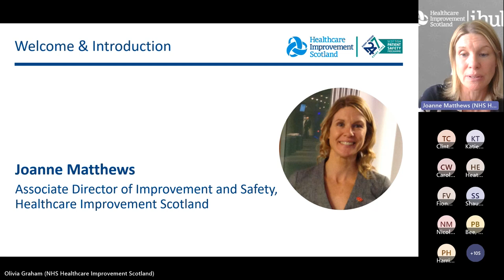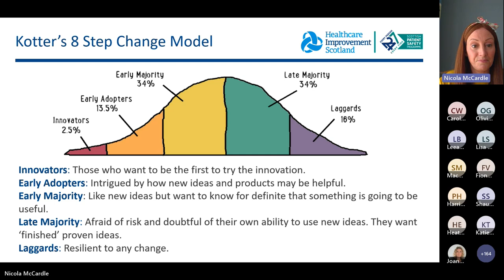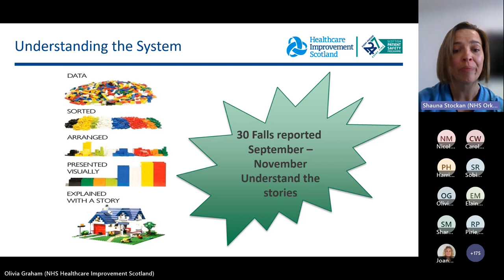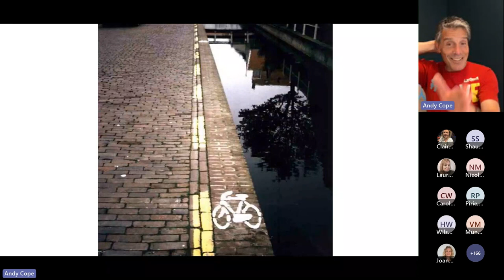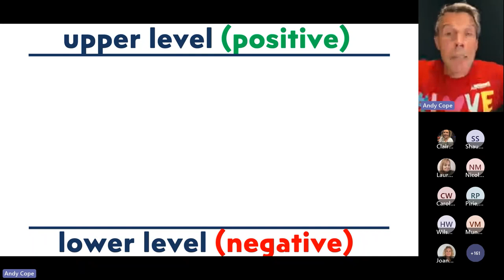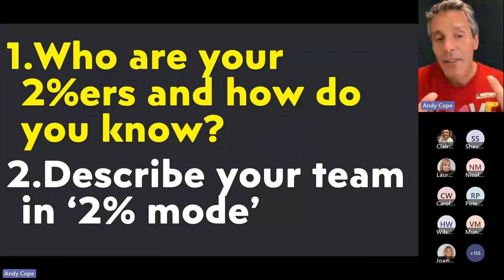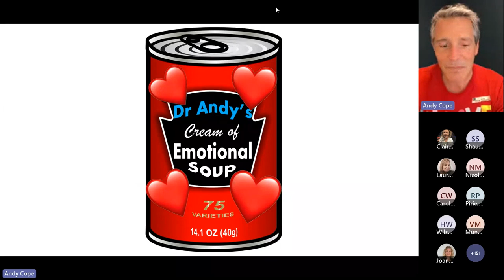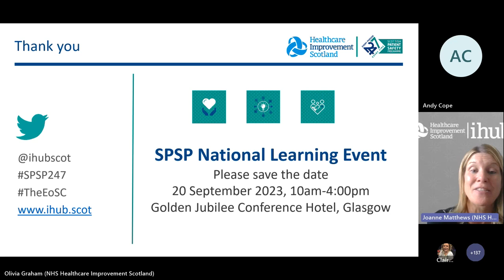SPSP Essentials of Safe Care Webinar: Is your team ready for safety?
This webinar explored leadership and staff wellbeing towards developing effective, multidisciplinary teams across all health and social care settings. Presenters included Nicola McCardle from The Care Inspectorate, Shauna Stockan from NHS Orkney, and Dr Andy Cope from The Art of Brilliance.